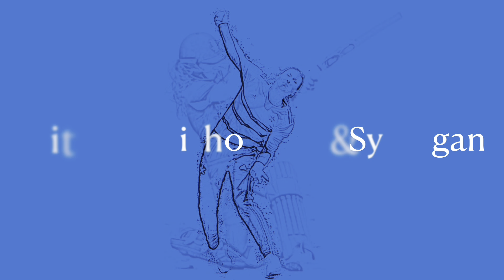The CRICKETher Weekly – Episode 186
All the big women's cricket stories!

This week:

* Cricket at the LA '28 Olympics
* England's Youthful Batting Camp in Mumbai
* Has the cricket world given up on Afghanistan's women?